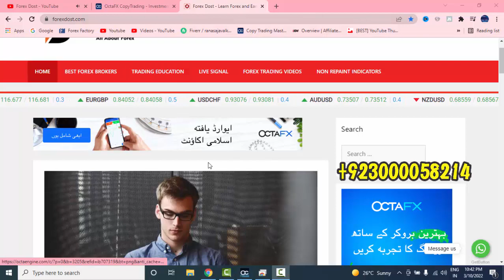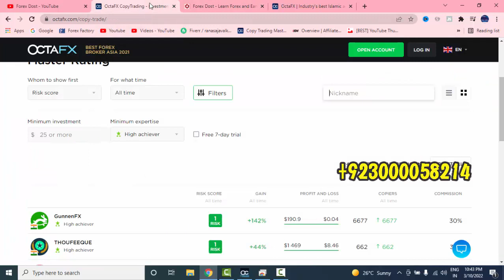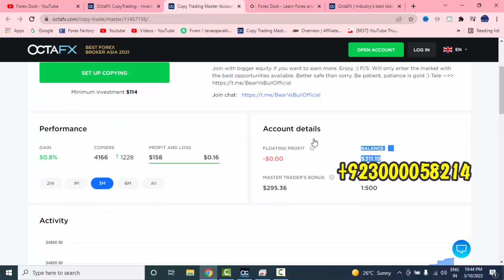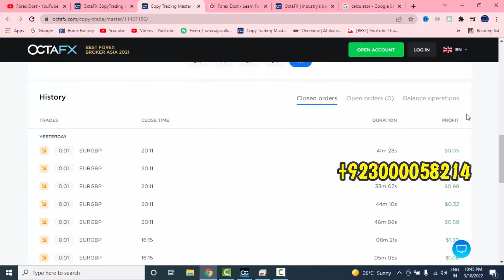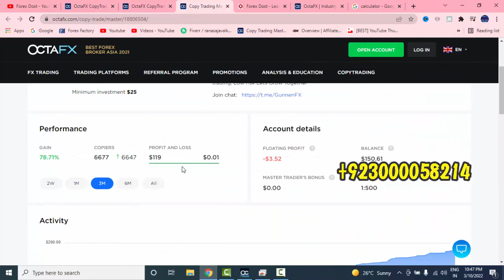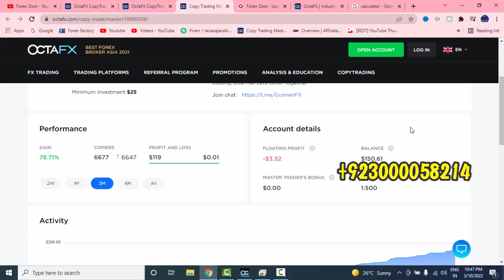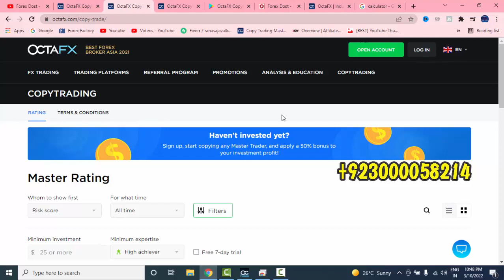Daily Earn 50$ | OctaFx Copy Trading Complete Details | اردو/ हिन्दी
👉👉👉 Open Low Spread Octafx Account 👇👇👇
▬▬▬▬▬▬▬▬▬●▬▬▬▬▬▬▬▬●▬▬▬▬▬▬▬▬▬●▬▬▬▬▬▬I used a free forex robot to day trade for me and i was expecting bad results but the results were really surprising because I did not expect the free forex robot to actually make money.

🔴 About: Forex Dost is a YouTube Channel,
where you will find Binary And Forex Trading Systems, Indicators, Robot, EA, Trading Strategy And Trading Educational Guide videos,
Forex Dost
Forexdost